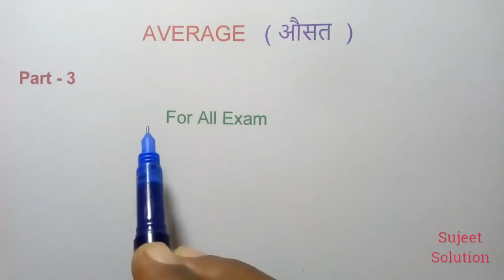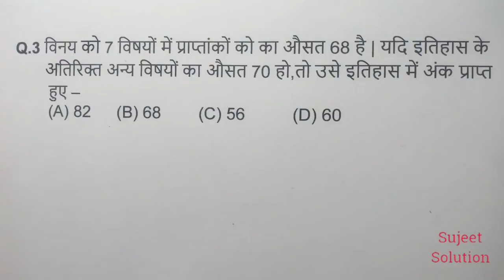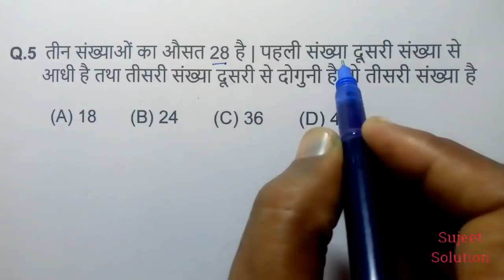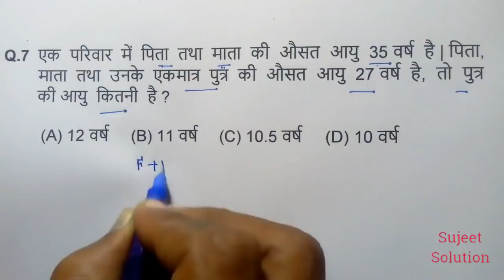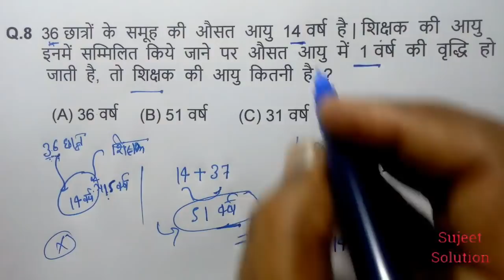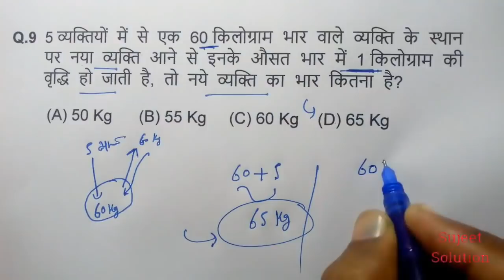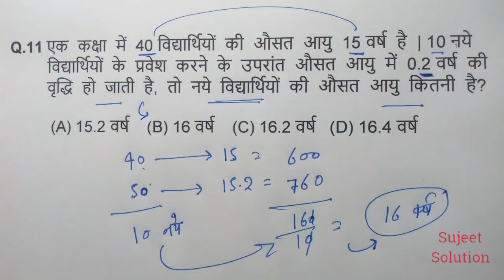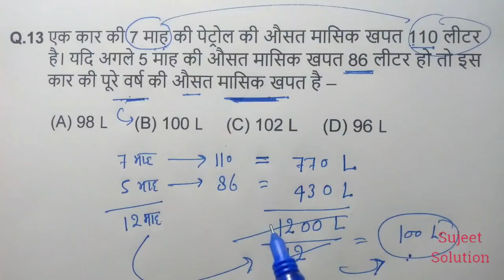Average ( औसत ) Part 3 || For - Railway Group D, NTPC , SSC, UPTET, Police, Bank, SI, FCI, CTET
Average ( औसत )

                 Fraction ( भिन्न )

              Simplification ( सरलीकरण )

               L.C.M & H.C.F